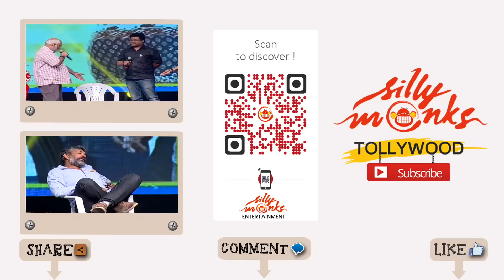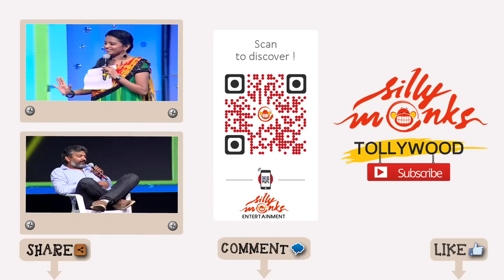Nagarjuna Speech @ Dikkulu Choodaku Ramayya Audio Launch - Naga Shaurya, Sana Maqbool | Silly Monks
Watch Nagarjuna Speech @ Dikkulu Choodaku Ramayya Audio Launch - Naga Shaurya, Sana Maqbool

Vaarahi Chalana Chitram is creating buzz with non-stop films and now coming up with a film 'Dikkulu Choodaku Ramayya'. While, prominent producer Sai Korrapati is producing the film, Thrikoti, who is the disciple of Rajamouli, is making his directional debut through this film. Ajay and Naga Saurya, who already tasted success with 'Oohalu Gusagusalade', are the leads in the film. Sana is playing the female lead role. Veteran actress Indraja is playing a key role. Prominent music director MM Keeravani is composing music for the film. The recently released title logo and making video has already got stupendous response from the audience.

Sai Korrapati said, "After the super success of 'Legend' and 'Oohalu Gusagusalade' we are bringing 'Dikkulu Choodaku Ramayya' from our banner. We are extremely confident that the film will bring a hat-trick hit and it will join the league. All artists in the film are performing well and their performances will be highlight for the film. There is no vulgarity and obscenity in the film and it can be watched for the whole family together. MM Keeravani's music will be the main asset for the film. We are planning to organize the audio release function grandly on 19th of September. Thrikoti, who is the disciple of Rajamouli, is crafting the film wonderfully.

Dikkulu Choodaku Ramayya Cast & Crew :

Naga Shaurya : Chandamama Kathalu, Oohalu Gusagusalaade, Lakshmi Raave Ma Intiki, Dikkulu Choodaku Ramayya.

Ajay : Yevadu, Rowdy Fellow, Autonagar Surya, Dalam, Baadshah, Ongole Gitta, Mirchi, Damarukam, Uu Kodathara? Ulikki Padathara?, Gabbar Singh, Ishq, Dookudu...etc

Indraja : Vaddu Bava Tappu, Hello Brother, Jantar Mantar, Yamaleela, Sogasu Chooda Tharamaa, Amma Donga, Balaraju Bangaru Pellam, Aasthi Mooredu Asha Baaredu, Jagadeka Veerudu...etc

Directed by Thrikoti
Produced by Sai Korrapati & Rjani Korrapati
Banner : Vaaraahi Chalana Chitram ( Eega, Andala Rakshasi, Oohalu Gusagusalaade, Legend, Tungabhadra, Dikkulu Choodaku Ramayya )